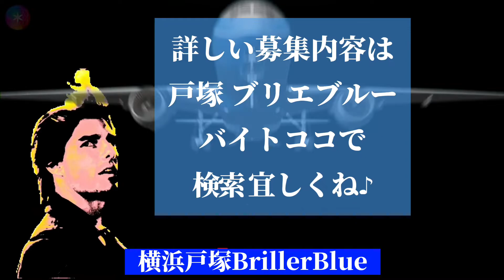BrillerBlue(ブリエブルー) バー・スナック・ラウンジ系即日勤務OK！送りあり＆お迎えも応相談♪★(2)ボーイさん(3)送りドライバーさん同時募集中！横浜市戸塚区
アルバイト・パート日払い・週払い短期アルバイトフリーシフト制週1日からOK平日のみOK週末のみOK勤務時間相談OK扶養控除内勤務OK夕方・夜・深夜・夜間未経験OK・経験不問1日体験・見学OK副業・WワークOK履歴書不要髪型・髪色自由服装自由ピアス・ネイル可車・マイカー通勤OK送迎あり友達と一緒可経験者優遇大学生活躍中子育てママ・主婦(夫)活躍中20代活躍中30代活躍中40代活躍中
給与/待遇
時給1500円以上
各種バックあり、ノルマ・ペナルティ等一切なし
髪型・髪色・服装自由、ネイル・ピアス等自由
送りあり、お迎え相談OK、車通勤可能
給料手渡し日払いOK、体験入店随時受付中
職種
バー・スナック・ラウンジ系
エリア
神奈川県横浜市戸塚区
最寄駅
戸塚・東戸塚・踊場・中田・弥生台駅
夜・深夜・夜間のアルバイト・パート情報
神奈川県横浜市戸塚区ナイトワーク求人募集

～BrillerBlue(ブリエブルー)PR～

スナックやカフェバー、ガールズバー、キャバクラ
飲食店など夜のアルバイトが初めてでも大丈夫！

お店は相鉄いずみ線の弥生台駅や戸塚駅から
少し離れた上矢部のOKスーパーの前にあります。

新型コロナの影響でスタッフさんが転職をして
しまったりで現在ママと数名のみ・・
(平日なんてSTAFFが居ません…。)そんな状況で
営業しているお店なんです。

スタッフが足りてなくてホント困ってます。。
助けて下さいm(__)m　ブランクがある方や
経験がない方も、週1日だけでもダブルワーク
でも、違うお仕事に興味ある方大歓迎です。

カウンターでお酒を提供する簡単なお仕事です。
スナックで働いた事ないしちょっと不安…
そんな方は体験入店がおすすめ。

「BrillerBlue」はとってもアットホームな
お店なので♪今まで不安に感じて迷っていた
方もきっと楽しく働けると思います。

神奈川県横浜市戸塚区のスナックやキャバクラ、
飲食店、カフェバーなどで夜・深夜のバイト
するなら【BrillerBlue】で、一緒に楽しく
高時給・日払いアルバイトはじめよっ！

募集情報

資格・対象
年齢18歳以上（法令により）
◆パブスナック未経験・初心者さん大歓迎！
◆大学生・専門学生・社会人・主婦さんも！
◆フリーターさん、Ｗワークでも大歓迎！
◆経験者優遇、ブランクある方も大歓迎！
◆お酒が飲めなくても大丈夫…！
◆学生さん～20代・30代・40代の方が活躍中♪
勤務時間
20：00～Last
★1日3h～勤務OK！
★早上がりもOK！
★遅出の勤務もOK！
★途中出勤・途中帰りもOK！
夜の空いてる時間にお手伝いお願いします♪
「シフトは自己申告制」
★週1日からOK！
★週2日～4日以上の勤務もOK！
★平日だけ、週末だけでもOK！
★レギュラー勤務も大歓迎…！
出勤頻度やシフトなどはご希望を
お聞きして考慮いたします♪
休日・休暇
お店は「日曜日」が定休日です。週1日～OK！
なのでお休みのスケジュールはあなた次第♪
勤務期間
短期希望、長期勤務どちらも大歓迎！
学生さんの春・夏・冬休み期間中の短期もOK
勤務スタート日もお気軽にご相談ください♪
体験入店あり
「まずは体験入店から…！」という方も
大歓迎です！全額日払いで随時受付中♪
面接も合わせて行っていただけます。
給与
時給1500円以上
★各種バックあり
★ノルマ・ペナルティ等一切なし
★実質時給2000円以上のSTAFFさん多数！
待遇
★全額日払い・週払いOK
★服装自由
★髪型・髪色自由
★ネイル・ピアス等自由
★送りあり
★お迎え応相談
★車通勤可
業種・職種
飲食店・スナック・ラウンジ・ガールズバー
パブクラブ・キャバクラ｜ナイトワークの求人
カウンターレディの募集
仕事内容
お仕事は優しいママさんのお手伝い♪カウンターで
来店されたお客様にお酒を提供する簡単なお仕事。
スナックで働いた事ないしちょっと不安…そんな方は
体験入店がお勧め♪髪型や服装は自由！日払いもOK！
お店情報
横浜市戸塚区で長年営業の安心店！お店は
相鉄いずみ線の弥生台駅や戸塚駅から少し
離れた上矢部のOKスーパーの前にあります。
送りあり＆駅までお迎えもご相談可能です↓
未経験・ブランクある方も大歓迎！
スナックやキャバクラなど夜のアルバイトが初めて
でも全然大丈夫！何もわからなくても！お酒の知識が
なくてもOK！お店全体で全力でサポートいたします♪
その他気になることは何でもお気軽にご相談ください。
(2)同時募集
(2)ボーイさん(ホールスタッフ)も同時募集中！
お客様を席にご案内したり、灰皿交換やお酒を
運んだりなどホール業務全般をお任せいたします。
◎ナイトワーク未経験者も経験者も大歓迎！
その他気になる事は気軽にご相談・お問合せ下さい
(3)送りドライバーさんも同時募集中！
コロナ対策
新型コロナ感染予防対策も万全…
営業前、しっかり店内換気
テーブルや椅子、マイクの消毒
出入口各所に消毒液を完備
など予防・対策をしっかり行っております。
また完全会員制なので一限様はお断りしてます。
応募・面接情報

お電話またはWEBにてお気軽にご応募ください。
お友達と一緒の応募も大歓迎です！

…応募後のプロセス…
(1)応募を確認後、担当者からご連絡いたします。
面接日はご都合の良い日程を教えてくださいね。

(2)面接はお店にて行ないます。
面接の際、履歴書は不要…！普段通りの
気軽な服装でお気軽にご来店ください。
店舗情報

BrillerBlue
ブリエブルー
住所 神奈川県横浜市戸塚区上矢部町1885-2
第一イシワタビル3階

最寄駅 戸塚・東戸塚・踊場・中田・弥生台駅
（送迎あり、車通勤可）
応募方法 まずはお電話またはWEBにて
電話番号 ★お電話でのお問合せ大歓迎です！
【求人担当/随時受付中】

少し離れた上矢部のOKスーパーの前になります。